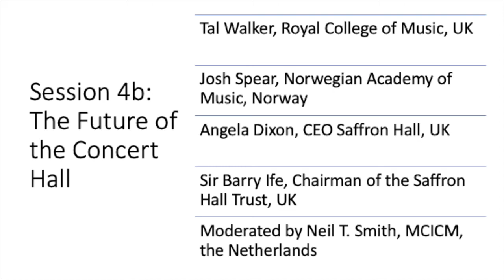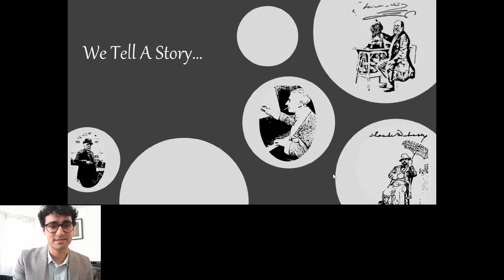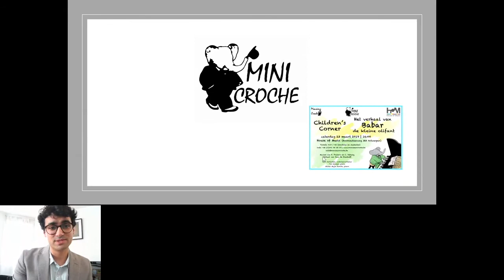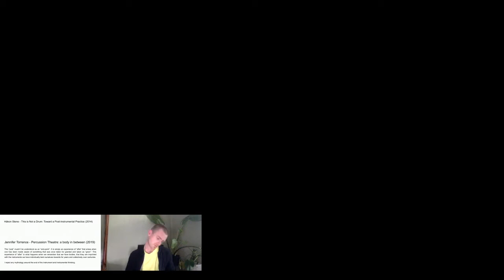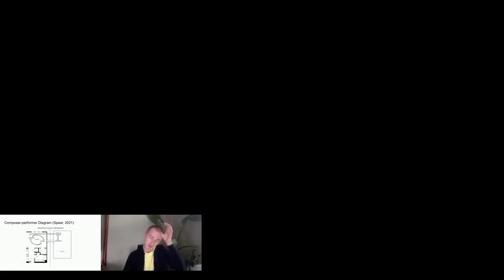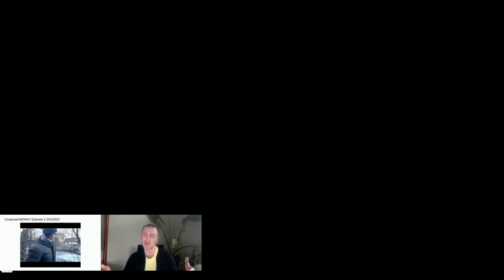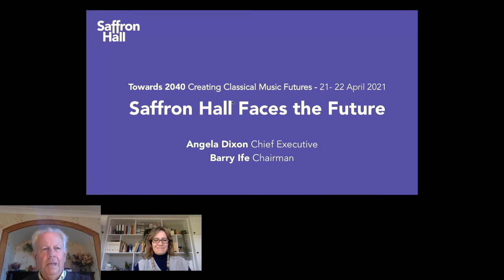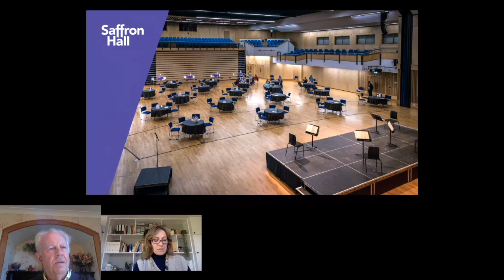The Future of the Concert Hall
Digital MCICM Symposium Towards 2040: Creating Classical Music Futures, 22 April 2021